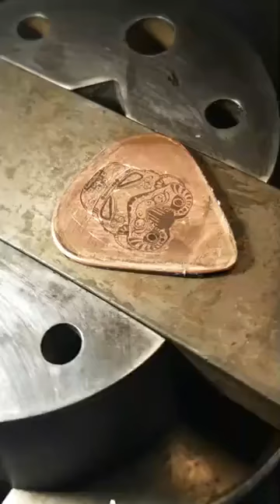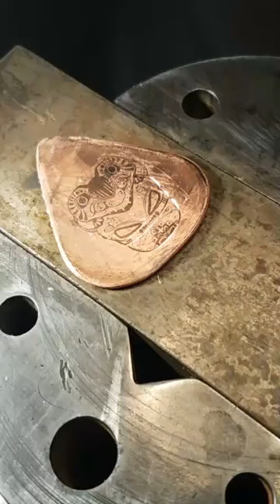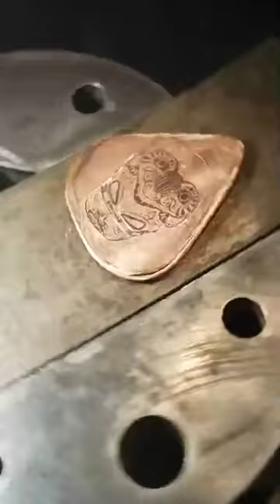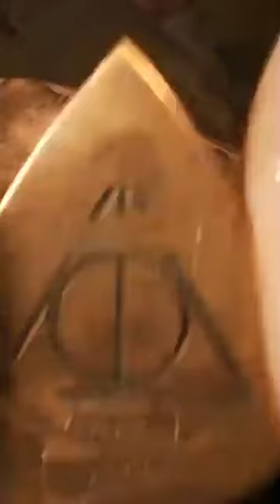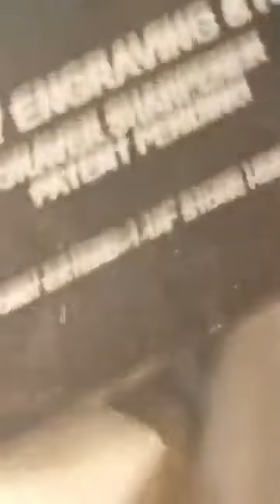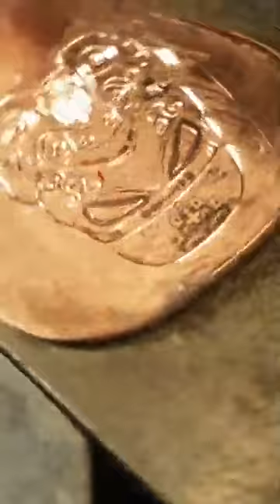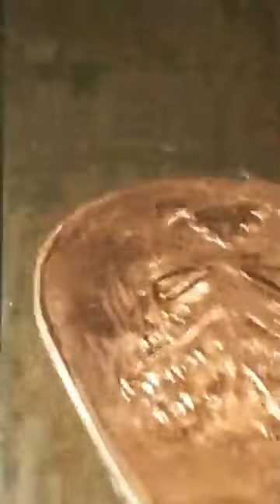Storm Trooper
Hand engraved copper guitar pick. Cut in a sugar skull style.  Using the Lindsay Classic Airgraver.